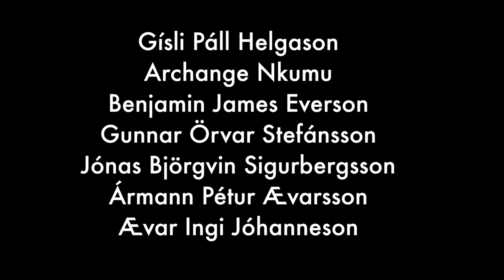Spjallað við leikmenn KA og Þórs fyrir nágrannaslaginn 11. júlí 2015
Krakkarnir unnu þetta magnaða myndband sem tekið var upp fyrir Akureyrarslagin milli KA og Þórs 11. júlí 2015, vegna tæknilegs vesens fór myndbandið því miður ekki fyrr á netið en er hér er það komið og svo sannarlega ekki verra að horfa á það eftir á. Spjallað var við leikmenn bæði um leikinn og öðrum skemmtilegum spurningum hent á þá, endilega kíkið á þetta.
Þeir birtast í þessari röð:
Gísli Páll Helgason
Archange Nkumu
Benjamin James Everson
Gunnar Örvar Stefánsson
Jónas Björgvin Sigurbergsson
Ármann Pétur Ævarsson
Ævar Ingi Jóhanneson